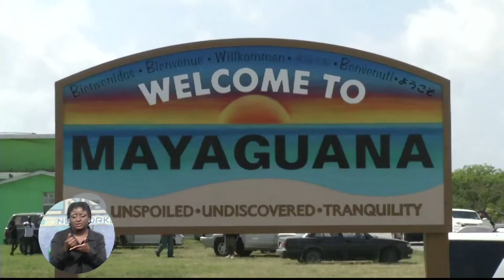More Airlift Needed In The Southern Bahamas